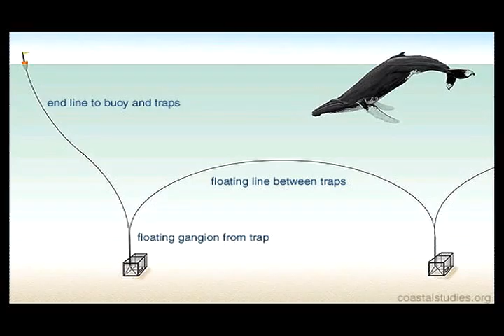Whales in the Massachusetts Bay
A record number of North Atlantic Right Whales and other whale species are calling Stellwagen Bank off the coast of Massachusetts home.